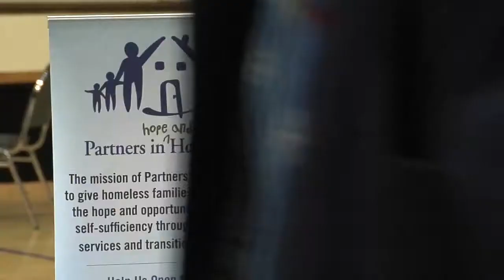Homeward Pikes Peak 'Project Connect'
Nearly 30 local agencies help to get homeless off the streets in Colorado Springs. Fox 21's John Martin reports.